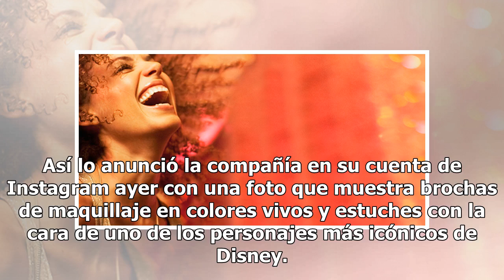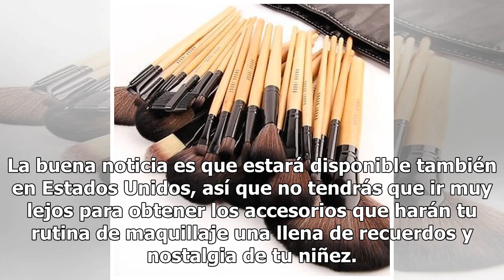Esta marca se unió a Disney para crear las brochas de maquillaje de tus sueños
El pasado mayo, la compañía británica de maquillaje Spectrum Collection lanzó una colección de la película La Sirenita, de Disney, en la que incluyó a una de nuestras villanas favoritas, Úrsula. Aunque no nos permitía hacernos nuestro maquillaje debajo del mar, seguramente sí que inspiró más de un l...